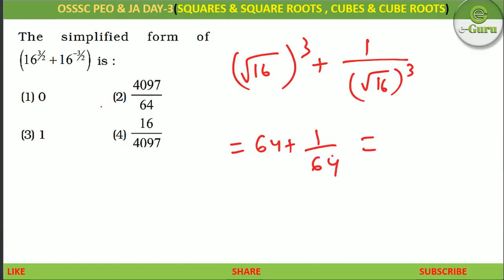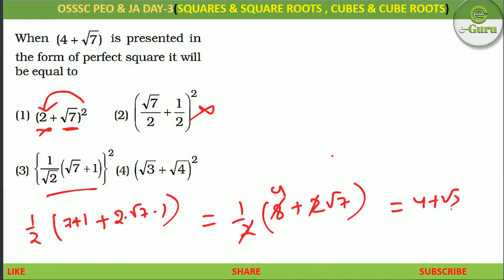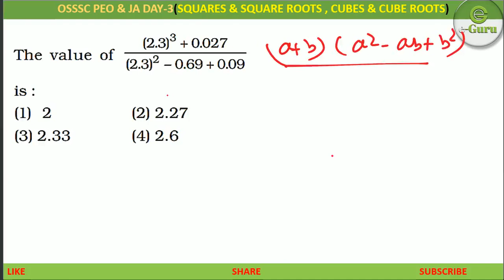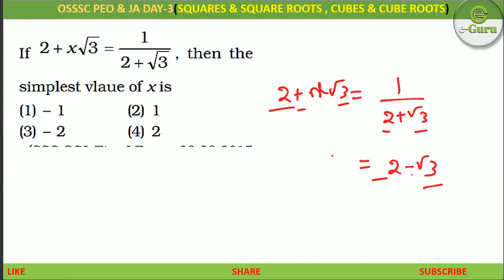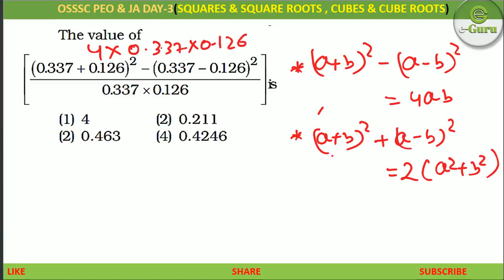OSSSC PEO & JA DAY-3(SQUARES & SQUARE ROOTS , CUBES & CUBE ROOTS)